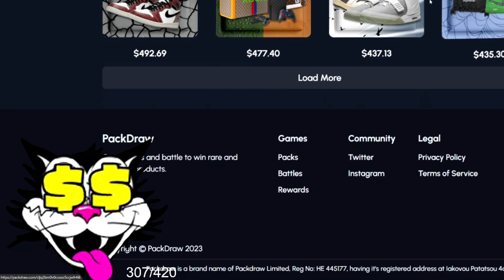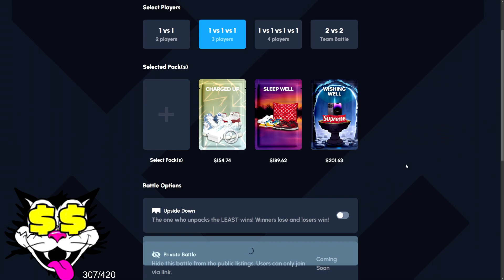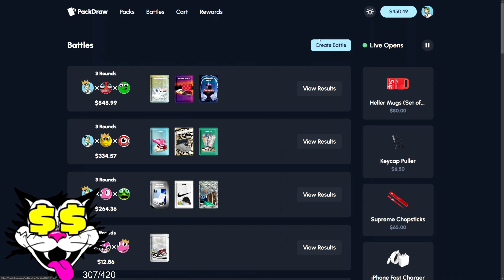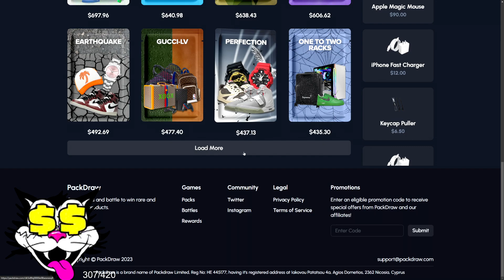HUGE 3 WAY ALL IN BATTLE on PackDraw!